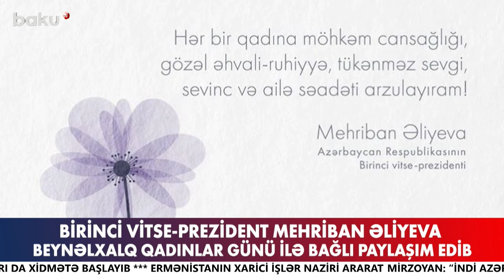Mehriban Əliyeva Beynəlxalq Qadınlar Günü ilə bağlı paylaşım edib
Birinci vitse-prezident Mehriban Əliyeva "Instagram" hesabında 8 Mart – Beynəlxalq Qadınlar Günü ilə bağlı paylaşım edib.
Paylaşımda deyilir: "Hər bir qadına möhkəm cansağlığı, gözəl əhvali-ruhiyyə, tükənməz sevgi, sevinc və ailə səadəti arzulayıram!".